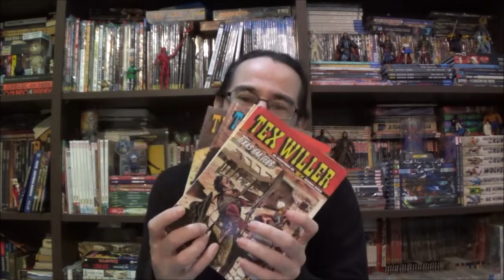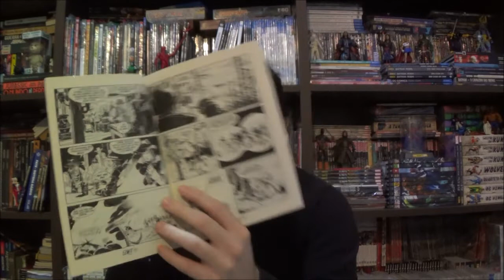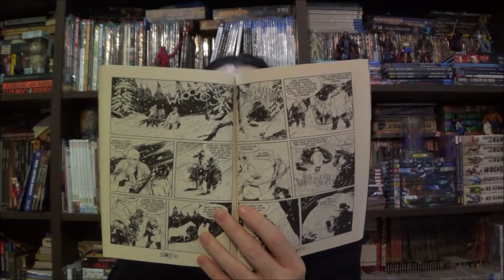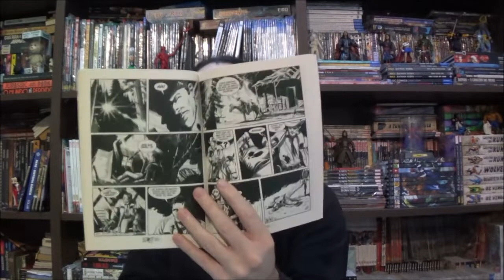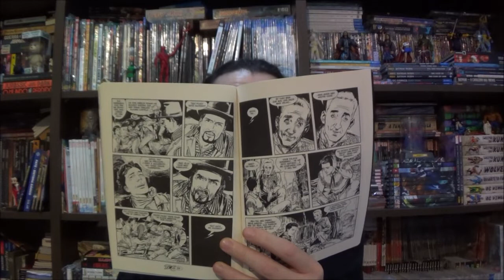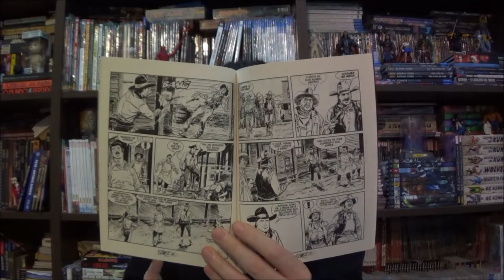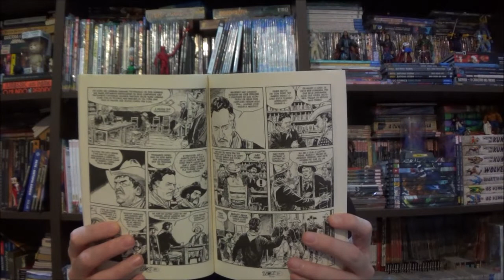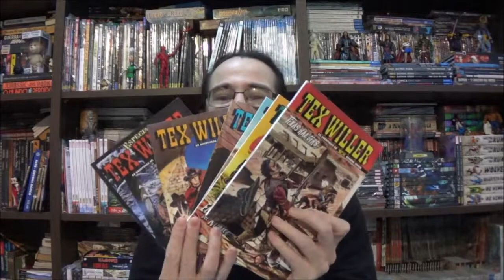Chapéu do Presto Especial - Tex Willer: Texas Rangers e Fantasmas de Natal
Bem-vindos a mais um Chapéu do Presto Especial, e no episódio de hoje vamos comemorar o natal com o jovem Tex Willer.

Campinas - SP
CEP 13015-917